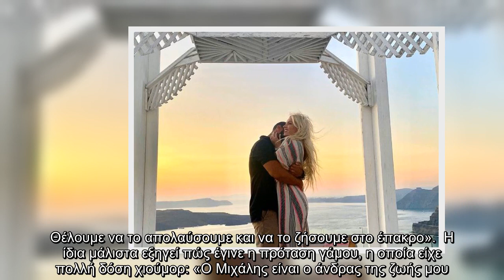Τζούλια Νόβα: Έγκυος στο πρώτο της παιδί